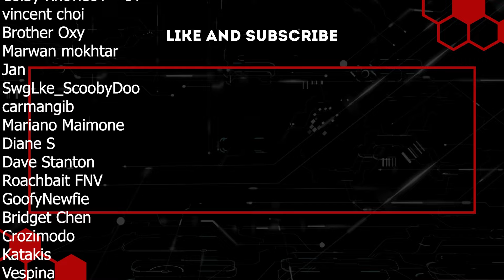Police Department Escapade! | Project Zomboid | Ep 58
Our initial goal is making a return and it's looking better than ever! All geared up, two helicopters and a whole lot of skill gains later, the place is looking wild! It's gonna be a hell of an excursion but boy am I ready for it, that armoury is coming home in no time!

The only objective is to get into the armoury and get it all cleared out. I've brought two military backpacks, a big van sat outside that needs some fuel and a handful of weapons that should hopefully get us through the doors! It'll be a wild journey but I'm ready for it all, and fingers crossed Diego has the same attitude!

Mods List:
Advanced Trajectory, True actions, The workshop, silencer, rv interior, kill count, improvised silencers, cars in the snow, 1969 ford mustang, bmw e30, toyota land cruiser, land rover defender, spongie's clothing, pillows random spawns